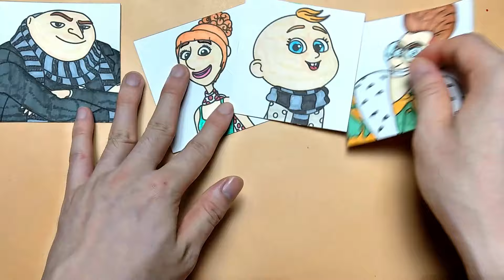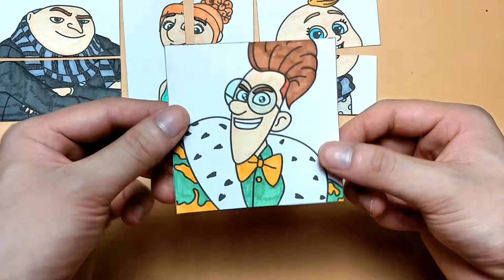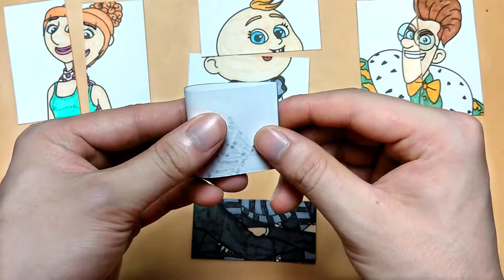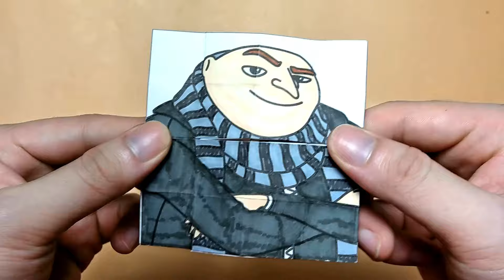Despicable Me 4 Gru Lucy Gru Jr and Maxime Endless Card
Hi! Watch me create Gru, Lucy, Gru Jr. and Maxime from Despicable Me 4 in this endless card tutorial. I hope you enjoy!